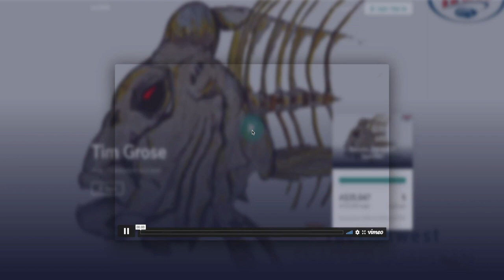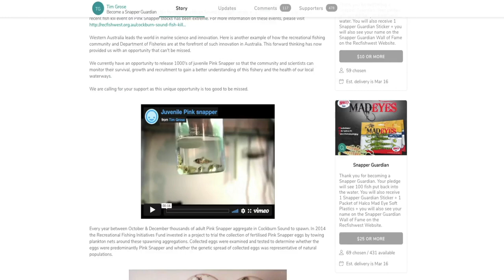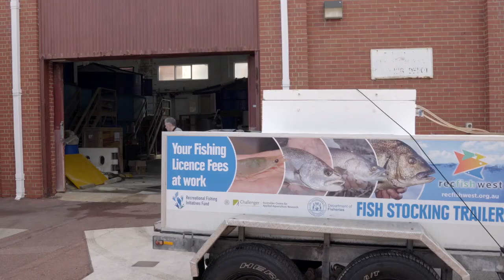The Snapper Guardians story — celebrating the fishing community's love for Cockburn Sound!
In February, 2022, we helped release 100,000 juvenile pink snapper into Perth waters.

Hatched and reared at DPIRD’s Aquaculture Centre, two of these releases took place at Cockburn Sound Power Boats Club and Fremantle Sailing Club.

The WA Government has committed to another two years of stocking pinkies in the metro and a scientific research into the effectiveness of the stocking program — this is all thanks to the massive community support we have received for the Snapper Guardians program launched in 2015.

The Recfishwest team has worked with local filmmaker and keen fisher Craig Wells to produce this short-film telling the Snapper Guardians story.

It shows how much the community cares about snapper and the unique, safe and productive environment of Cockburn Sound.

Recfishwest thanks all the Snapper Guardians who have supported the initiative over the years and our new community fish stocking partner Daiwa Australia.